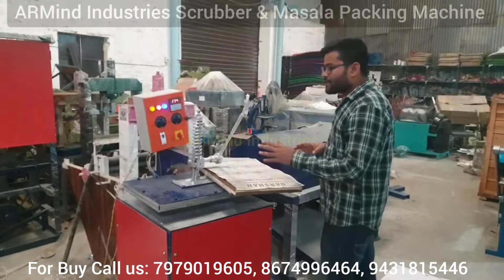scrubber machine in kolkata